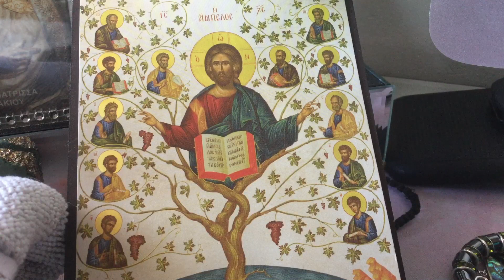ΑΠΟΣΤΟΛΗ ΦΩΤΟΣ #256 τα λόγια του Ιησού